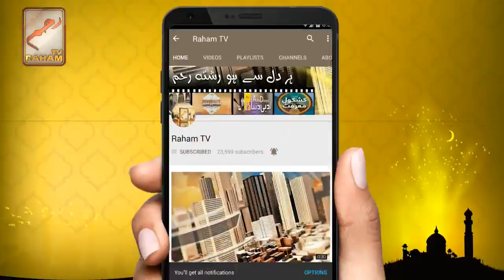Kya Nawaz Sharif Ka Sab Kuchh Pakistan Wapis Laya Jana Chahiye?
Kya Nawaz Sharif Ka Sab Kuchh Pakistan Wapis Laya Jana Chahiye? - Mufti Muneer Ahmed Akhoon -  Raham TV